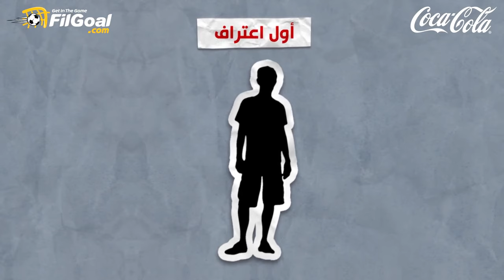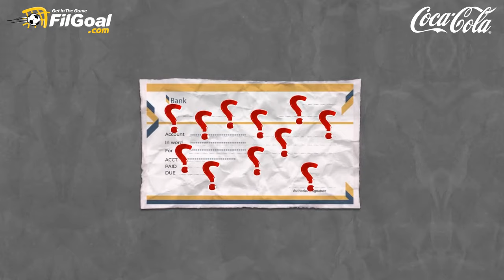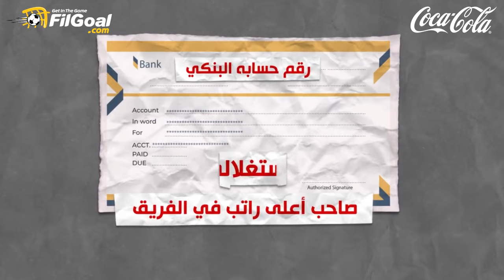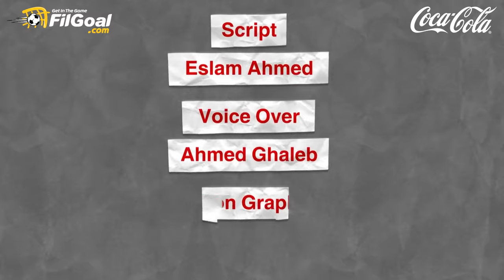شيفا نزيجو.. دخل التاريخ بالتزوير وساهم في قتل أمه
الماما أفريكا دائما تقدم أشياءً استثنائية 🙂
الجابوني شيفا نزيجو فعل كل المحرمات داخل وخارج الملعب بداية من التزوير وصولا إلى المساهمة في قــتل والدته 🤯😳
إليكم قصة غريبة بدايتها حدثت في أمم إفريقيا 👇📺